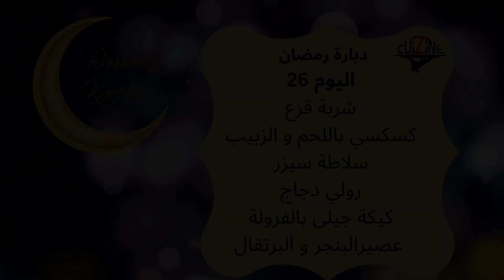دبارة رمضان2020 اليوم 26|أفكار للإفطار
قم بسحب شريط المعلومات
أنقر على الجرس 🔔 إذا كنت لا تريد أن تفوت أشرطة الفيديو الخاصة بي الجديدة 💖